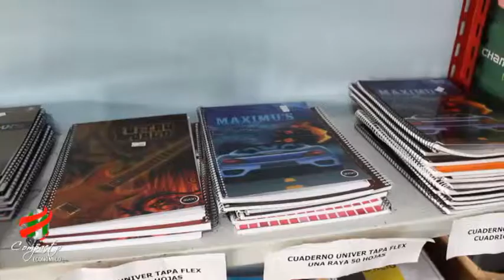COMPACTO ECONOMICO Celegraf, Lambaré